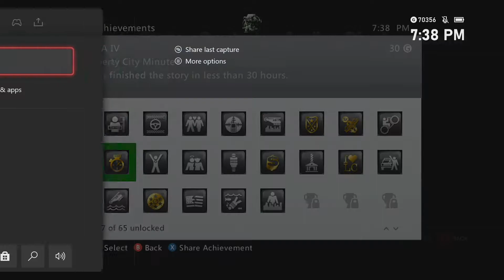Let's Play: Grand Theft Auto IV - Part 33 - You ever realize when you f**k up real bad?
It's back! Continuing the LP started a very very long time ago! Enjoy!

I recorded the 360 version through backwards compatibility on my Series X!